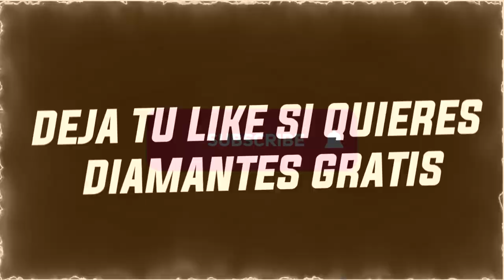El VIDEO ACABA CUANDO PIERDA EN FREE FIRE *TERMINA MAL | KEVIN32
El video termina cuando me maten en free fire EXTREMO